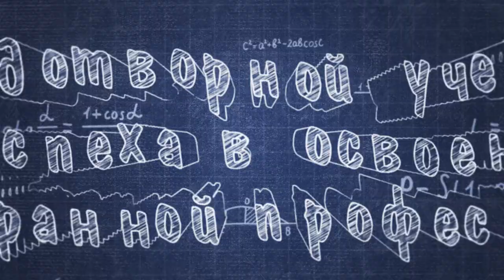С 1 сентября